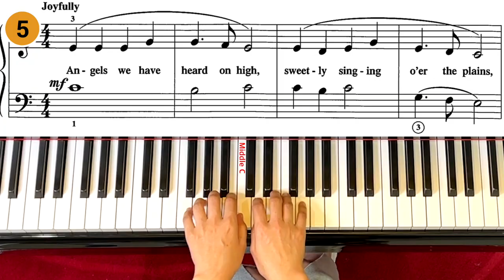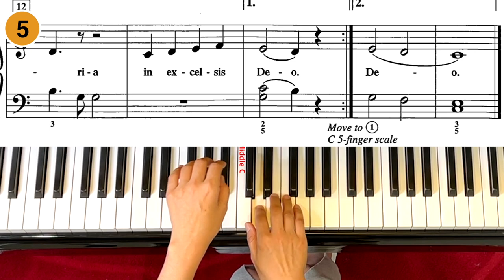Angels we have heard on high_Level 2A [ShowTime Christmas] Faber/Piano Adventures/Popular/Favorites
Practice Aid for students, Shows in slow, medium and fast speeds.
00:10       Fast Speed (Actual Speed)
00:53       Very Slow (Note by Note)
05:16       Medium speed (practice along with the video 5 times)
12:24       Little fast speed (practice along with the video 5 times)